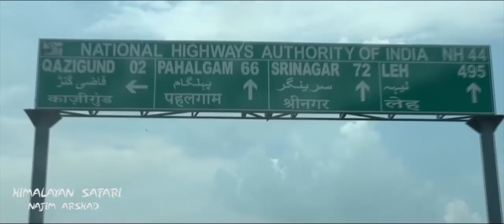NAJEEM ARSHAD VLOG 01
നമ്മുടെ പ്രിയ പാട്ടുകാരൻ നജീം അർഷാദിന്റെ യാത്രകൾ